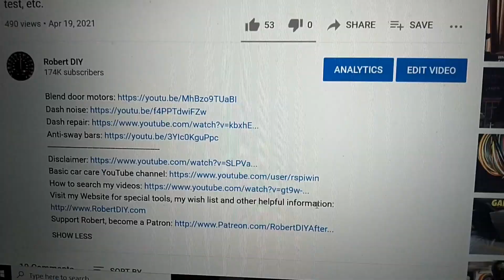Richmond VA, replaced a cylinder head and getting some more things scheduled to help others. - HOWR